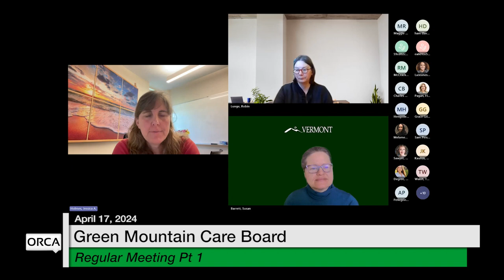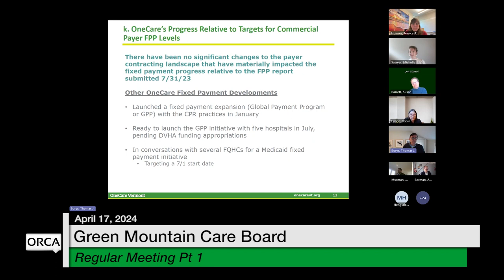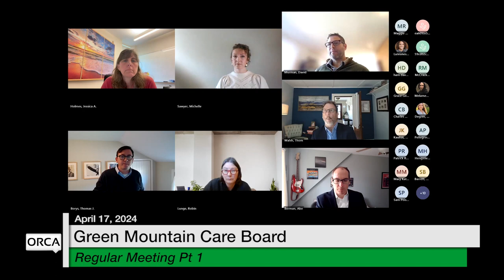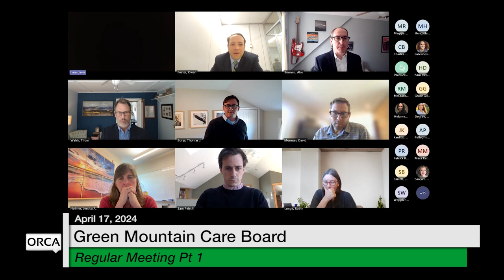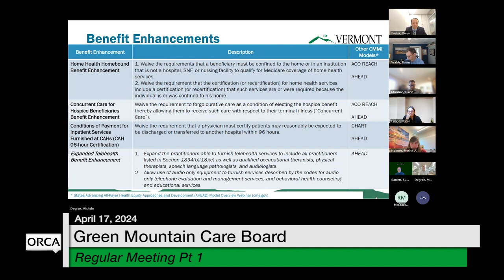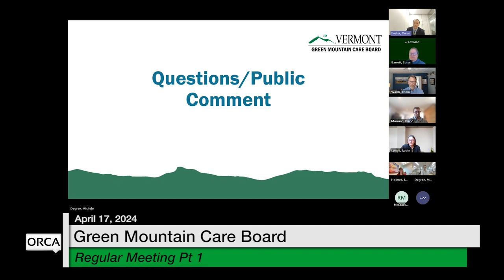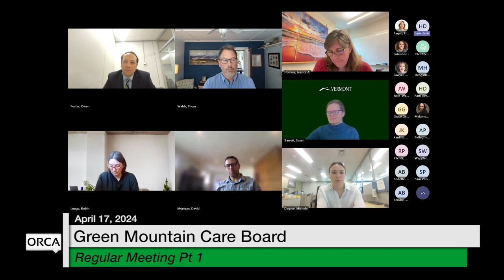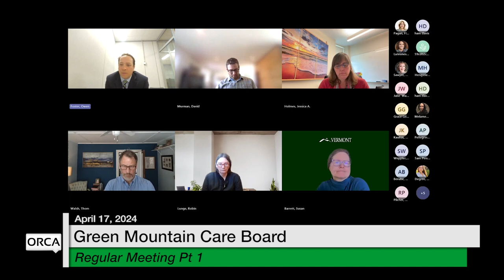Green Mountain Care Board - Part 1 April 17, 2024 [GMCB]